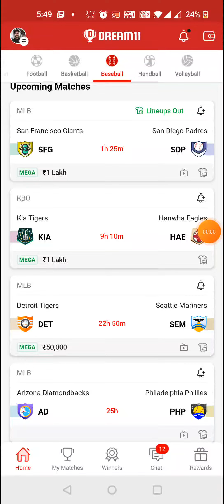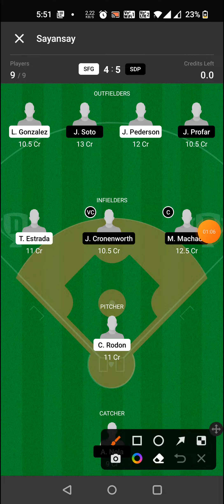SFG vs SDP BASEBALL DREAM11 TEAM PREDICTION TODAY MATCH | MLB DREAM11 TEAM